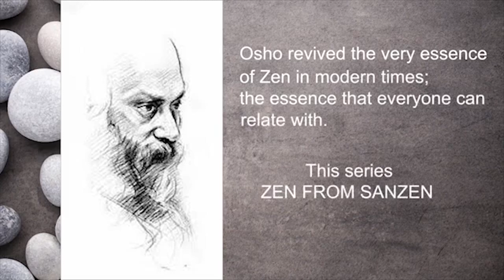Meditate with Zen story (Zen story 19 -/ Taste of Silence)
This series - ZEN from SANZEN presents selected zen stories in audio form followed by a small meditation.
These stories give a small glimpse of zen from famous zen masters, expressing their very personal zen attitude.
ZEN is a Japanese word. Its actually a twist in the original word - DHYAN (sanskrit), over centuries...
These zen stories are taken from - zen heart zen soul - a hindi translation by swami antar jagdish. The original work was presented by paul raps - zen flash zen bones.
These stories can bring you close to your very own being.
Try !
यह श्रृंखला - जेन फ्रॉम सांजेन - चुनिंदा जेन कथाओं को प्रस्तुत करती है । प्रत्येक कथा के साथ छोटी अवधि की एक ध्यान विधि भी है।
ये कथाएं कुछ जेन गुरुओं के जीवन में घटी सार्थक घटनाओं को दर्शातीं हैं और साथ ही उन गुरुओं के मन्तव्य - आशय को भी।
वर्षों की अपनी चीनी-जापानी यात्रा में जेन शब्द संस्कृत-मूल के शब्द 'ध्यान' से ही उपजा था।
ये जेन कथाएं स्वामी अंतर जगदीश की पुस्तक - जेन हार्ट जेन सोल - से ली गईं हैं जो पॉल रैप्स द्वारा संकलित पुस्तक - जेन फ़्लैश जेन बोन्स - का हिंदी रूपांतर है।
इन कहानियों के शब्दों की सामर्थ्य आपको आपके केंद्र पर वापस फेंक देने में सक्षम है।
यह एक जेन आमन्त्रण है - प्रयोग के लिए !
Voice-over: Ma Dhyan Abha
Ma Dhyan Abha has been facilitating meditation camps for years now. Since receiving her initiation at the age of 7, she has been participating in meditation camps. Abha has learned minute details of this art under the guidance of Late Swami Anand Vairagya.

She is also trained in classical dance and understands music and it’s instrumentation i.e. it’s application and effects in meditation techniques. She facilitates meditation camps like Sufi, bhakti, silent retreats, group sessions & osho meditative therapies ranging from three to twenty-one days.

Ma Abha helps in running Osho Sanzen, an Osho meditation center in Solan, HP, India.